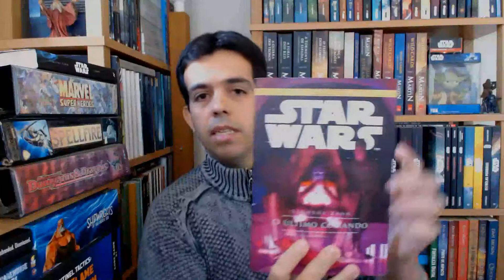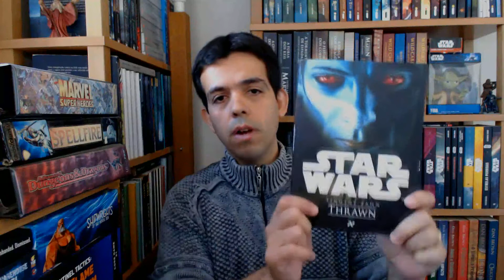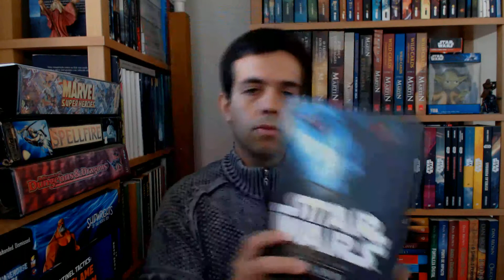STAR WARS: THRAWN - Resenha - Leitura #130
O desconhecido guerreiro que atende pelo nome de Thrawn está prestes a ingressar nas fileiras imperiais. Com suas estratégias peculiares e sua inteligência militar inigualável, ele vai se tornar um dos mais sagazes e impiedosos membros do Império Galáctico.

Agradecimentos Especiais aos Padrinhos!
Tiago Dias
Eduardo Reis
Flávio Reis
George Felipe
Yuri Piratello